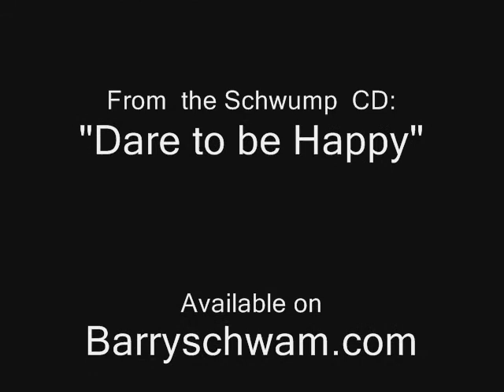"You Suck My Brains Out"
Song, inspired by my lady, who has the odd habit of sucking on my forehead, extracting my brains.